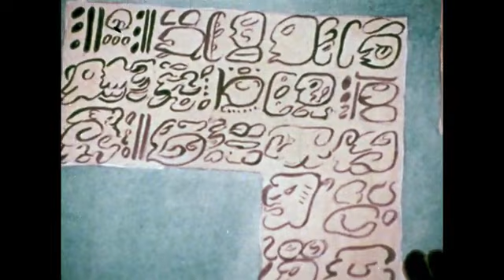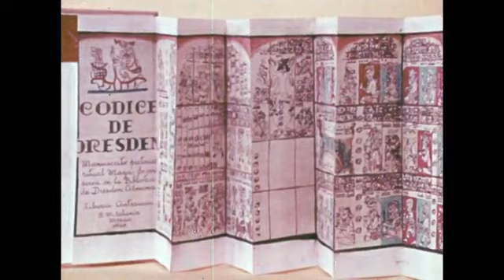In Search of the Lost World: Part 1 (1972)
From Archive.Org:

Traces the origins of the lost civilizations (Maya, Inca, Olmec, Aztec) of the Americas. Includes information on their development, how and why they perished, and the artifacts they left which archeologists today use to piece together their story.